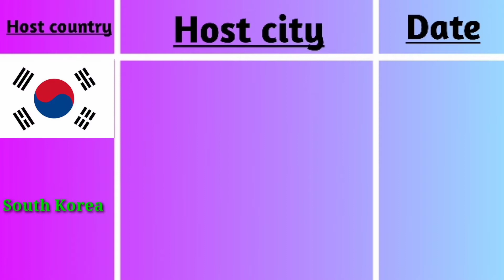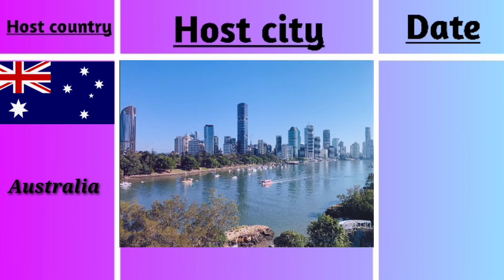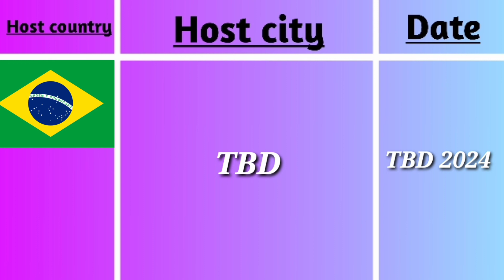G20 summit Host contries (2008to 2024)|INFO LOGICS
g20 summit host contries